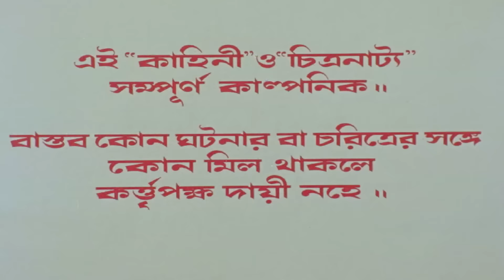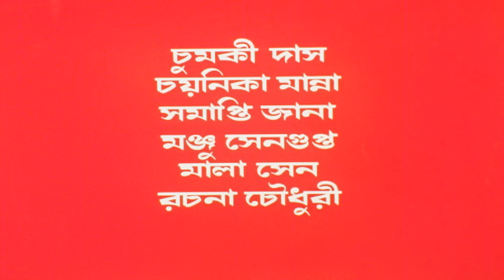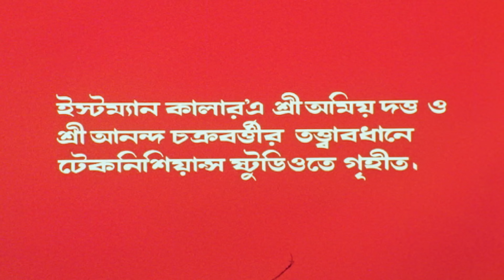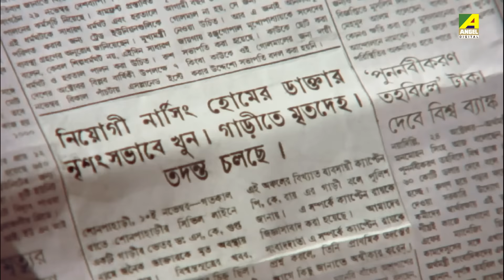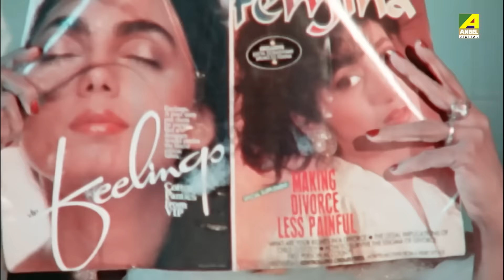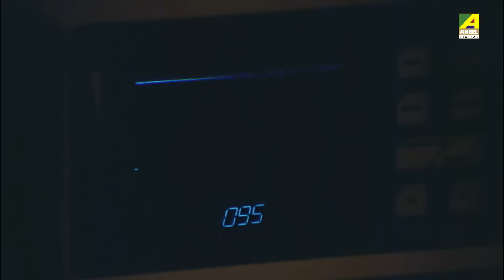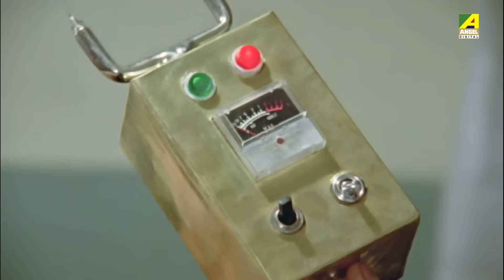Rakter Swad | রক্তের স্বাদ | Bengali Movie | Full HD | Prosenjit, Debashree Roy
Watch the Bengali full movie Rakter Swad : রক্তের স্বাদ বাংলা ছবি on YouTube. The Bengali Film Rakter Swad was released in the year 1993, Directed by Dhruba Dutta, starring Prosenjit Chatterjee, Debashree Roy, Dilip Roy, Biplab Chatterjee, Anamika Saha, Rita Koyral, Chitra Sen, Dolon Roy, Shakuntala Barua, Supriya Devi & Others.

Movie : Rakter Swad
Language : Bengali
Genre : Drama, Suspense
Producer : Kutty Haldar, Ranjan Haldar
Director : Dhruba Dutta
Story : Indrani Banerjee
Music Director : Bappi Lahiri
Lyricist : Pulak Bandyopadhyay
Playback : Asha Bhosle, Kumar Sanu, Alka Yagnik, Bappi Lahiri
Release : 1993
Star Cast : Prosenjit Chatterjee, Debashree Roy, Dilip Roy, Biplab Chatterjee, Anamika Saha, Rita Koyral, Chitra Sen, Dolon Roy, Shakuntala Barua, Supriya Devi, Ananya Chatterjee, Soma Chakraborty, Joy Sengupta, George Baker, Kalyan Chatterjee, Ramen Roy Chowdhuri, Dulal Lahiri, Ashok Mukherjee, Amitabha Chatterjee, Shankar Mukherjee, Kutty Haldar

Synopsis:::
Arunava, Deputy Superintendent of police lived with his wife and sister. His sister Roni a well-educated, good-looking girl joined college for further education. Suddenly witchcraft found in that area. Local nursing home, which was operated by Dr. Niyogi and his wife Runu also got involved in that incident. In such a situation, Roni became the victim and identified as witch. Arunava and his wife could not find any clue to rescue their sister. Day by day things became worse. One day a journalist Rajkumar Chatterjee came to the place to cover the story. Originally, he was CBI officer Rajendra Verma. Rajendra and Arunava jointly investigated the case and caught the culprit. Dr. Niyogi initiated the rumor to fulfill his illegal business. In this way, they solved the case and stopped the false rumor of witchcraft.